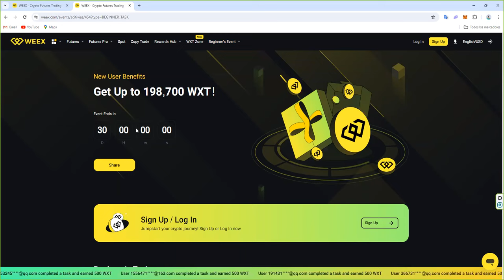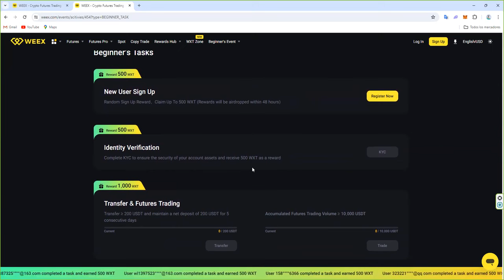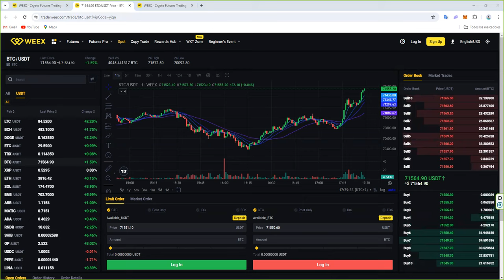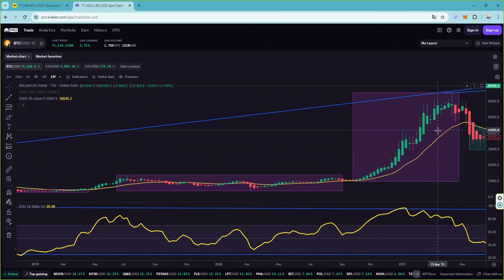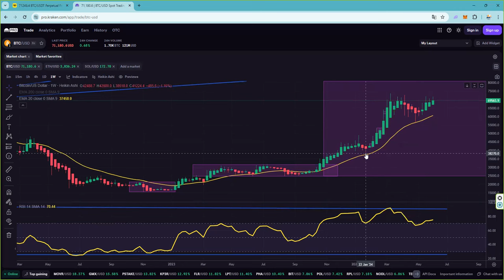Este indicador vuelve a ser importante en la subida de bitcoin a sus ATH 👉Te llevará a la victoria